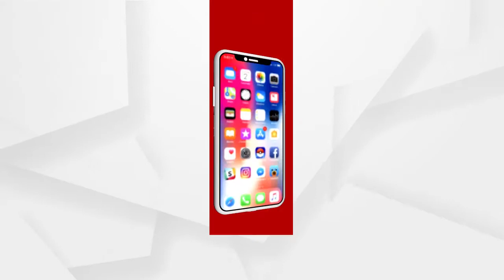Hindi version of 'Odisha Itihaas' unveiled